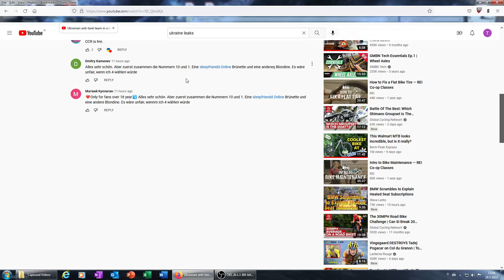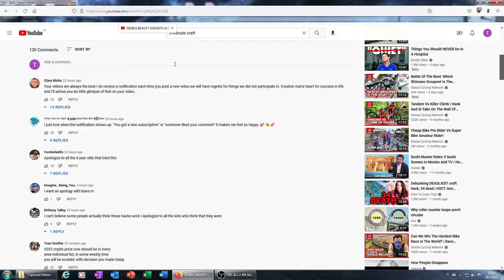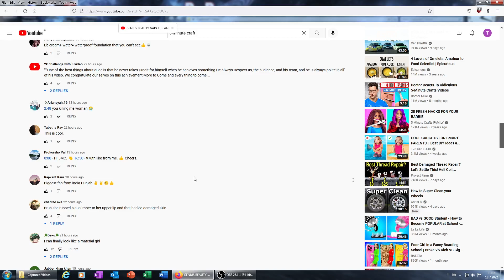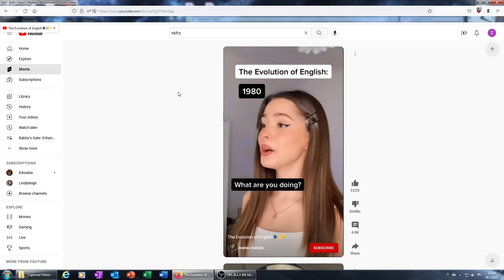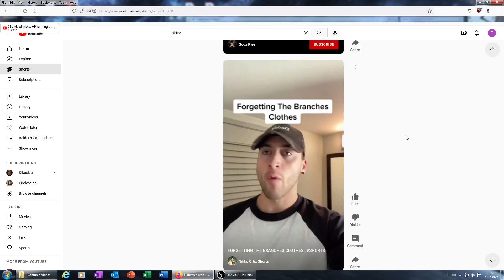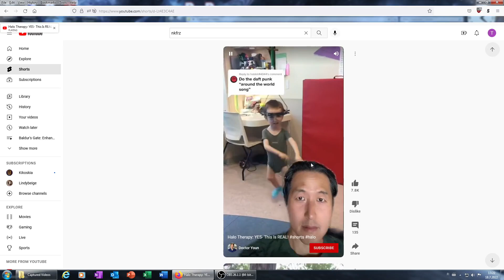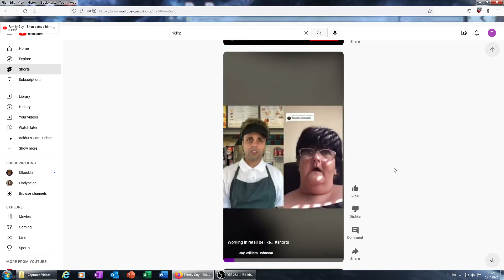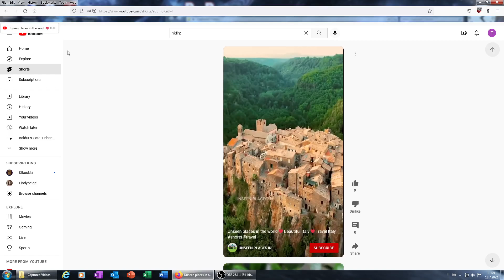Youtube scam bot comments & what's wrong with Youtube in general. My thoughts.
I don't care about stupid shorts and I hate bot comments and I hate the stupid bot voice and I hate lip-syncers. I just wanted to give my thoughts about the direction Youtube is heading and I don't like it.